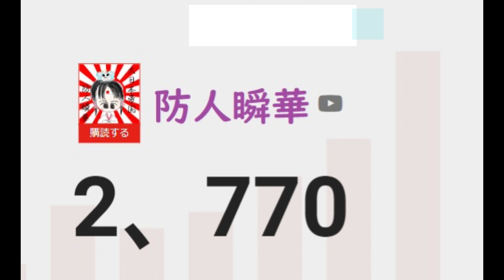スプラトゥーン３ 2024/08/06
他動画↓
ﾖﾛｼｸ─ﾟ+｡d(≧∇≦)ﾟ+｡─ｯ♪